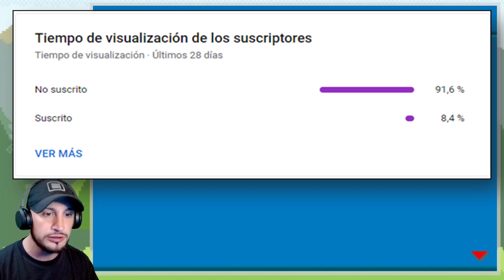¡POKÉMON ROJO FUEGO PERO EL SUELO ES DE HIELO! (Todo el juego es un puzzle) - [Piru]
Pokémon Slide es un RETO dentro del mundo de los HACK ROM, pues consiste en pasarte este juego modificado en el que todos los tiles de suelo tienen las físicas del hielo, y por tanto, TODO EL JUEGO ES UN PUZZLE.

Creado por Teamaqua, es un juego al que muchos streamers y youtubers han echado horas en intentar completar. Pues el reto acaba al completar la liga.

Aparte de la dificultad de movimiento, el juego está actualizado a un sistema de batalla más actualizado y difícil, pues los niveles de los entrenadores están aumentados y también su inteligencia.

¿Podrás lograr el reto? Si lo logras, mencióname en Twitter para poder verlo y te saludaré en un próximo vídeo.